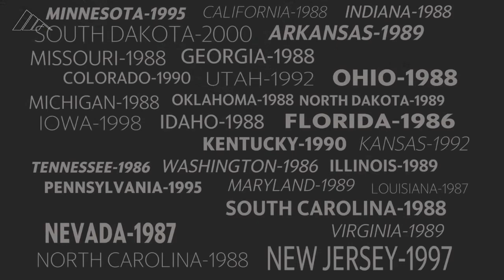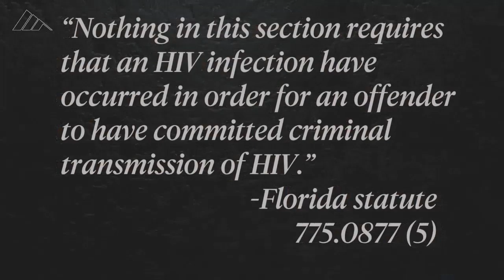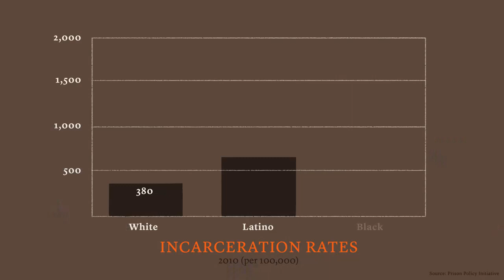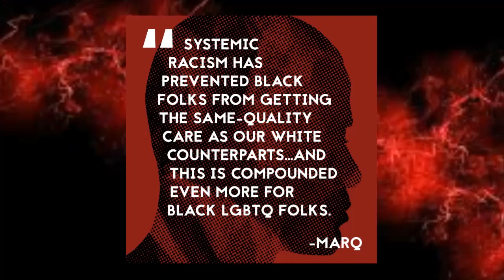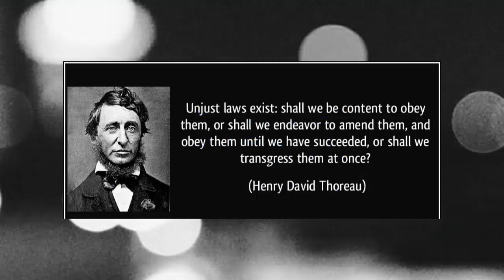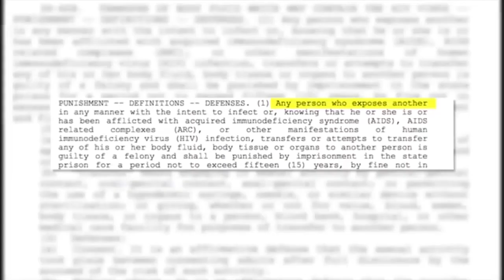Arrest People Accused of Spreading HIV?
In this video---we’re gonna determine if US laws that imprison HIV positive people accused of spreading the virus are right or wrong after taking a deeper look at the History of HIV Disclosure Laws in America, the latest scientific info on HIV, and the ethics of sexual consent while being HIV positive.

SOURCES:

Locate HIV Testing Sites, Access to Prevention Medication, and Access to Medication Near You-

Department of Justice OFFICIAL Statement on HIV Exposure Laws-

How Close Are We to ERADICATING HIV? -

CDC Data on HIV Care Continuum (%diagnosed, % treated, % viral suppressed)-

Guide to Defining Sexual Consent and Preventing Sexual Assault-